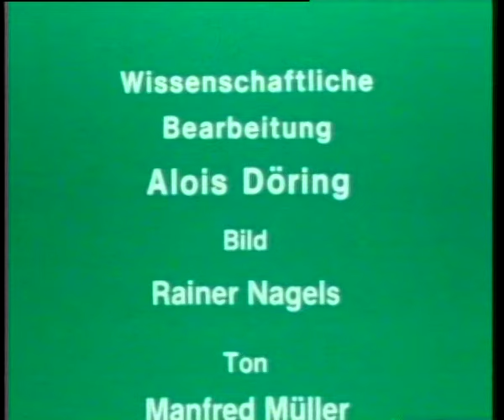Leitermachen auf der Fegebank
Auf einem landwirtschaftlichen Anwesen wird als Winterarbeit bäuerlicher Selbstversorgung
eine Obstleiter hergestellt. Dabei benutzt man die Schneide- oder Fegebank, ein Universalgerät zur Holzbearbeitung im bäuerlich-handwerklichen Bereich.